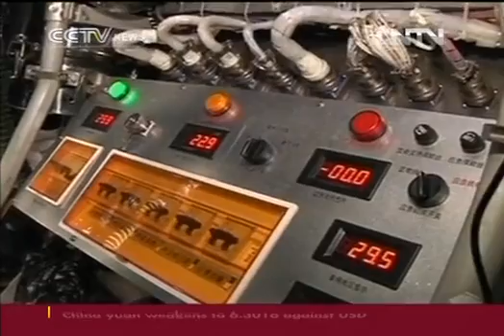China's Jiaolong submersible resurfaces after 2nd dive attempting 7000m record level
China's deep-sea manned submersible Jiaolong has reached a depth of 6,965 meters below sea level during its second dive into the Mariana Trench. The feat has surpassed a fresh national record set earlier on Tuesday.

China's deep-sea manned submersible Jiaolong and its three crew members have risen from almost 7,000 meters below sea level in the Mariana Trench after setting the country's newest dive record.